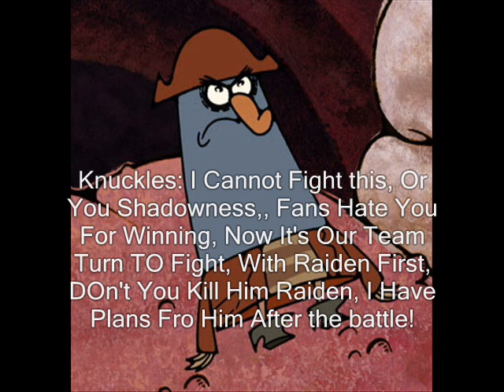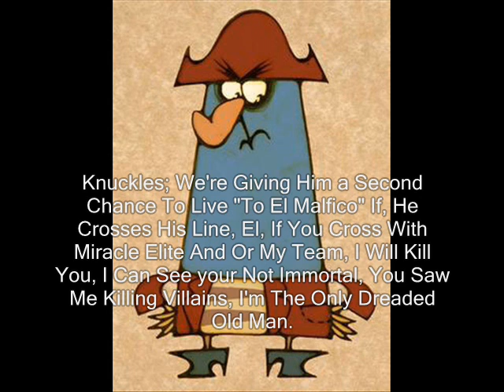P Team And Miracle Elite Heroes Vs Fatman Or Malachite Forces Part 16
In This Part, Caliburn the Sword, Who First Debut In KATBK, Finally Makes His Appearance In This Adventure, Unexpectedly Surprise By Knuckles And His Team, El Malefico Appears and Starts To Fight Them, Once Again Loose, And Knuckles Let Him Live By Giving Him a Second Chance, But He Tells Him about His Dreaded Life, Beating the Shit Out His Dead Enemy's Alliance Members,In Deleted Scene, Killing Merlina/Dark Queen And Villains That he Meets Crosses Moral Line, He Will Kill them All In Blackscreen, Scaring El Malefico Escape To His Allies Base,  Now people You All Know Wonder Why He's Dreaded Towards His Members,Most Fatman's Groups Members, and Possibly Some Malachite Empire Members...